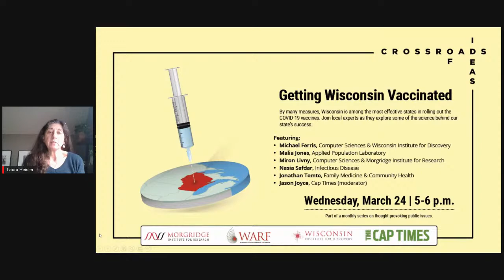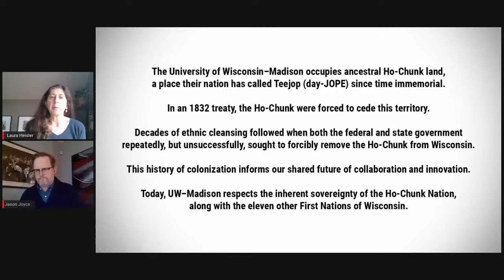Getting Wisconsin Vaccinated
By many measures, Wisconsin is among the most effective states in rolling out the COVID-19 vaccines. Join local experts as they explore some of the science behind our state's success.

Featuring: Michael Ferris, Malia Jones, Miron Livny, Nasia Safdar, Jonathan Temte and moderator Jason Joyce.

Crossroads of Ideas is supported by WARF, the Morgridge Institute for Research and the Wisconsin Institute for Discovery. The Cap Times is the official media partner of Crossroads.